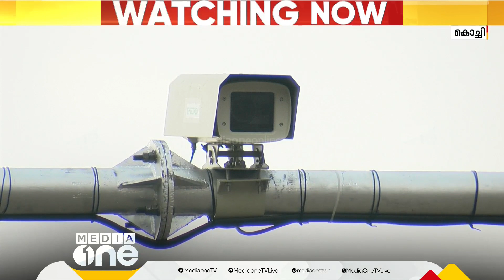എ.ഐ ക്യാമറകൾ ഡ്രോണിൽ സ്ഥാപിച്ച് നിരീക്ഷിക്കാൻ എംവിഡി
MVD to monitor AI cameras mounted on drones